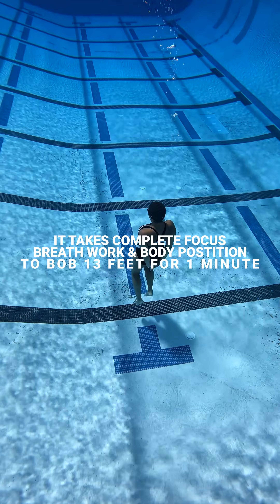First Time Bobbing In The Swimming Pool 13 Feet | Morning Dive Experience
Working on building strong water confidence!!

Bobbing in 13 feet deep water can be a difficult challenge. You have to master calmness, breath control and complete focus, while at the same time dealing with the water pressure of going that deep.